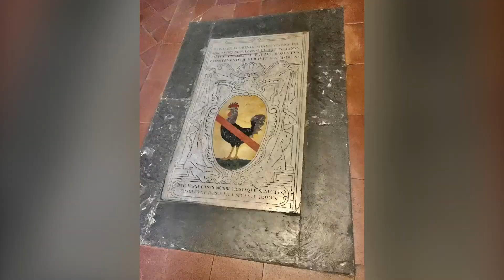Basilica Santa Trinità - Florencia - Junio 2018 🇮🇹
La iglesia de la Santa Trinidad (Santa Trinità) de Florencia se encuentra en el centro de la ciudad. Es la iglesia madre de la Orden de Vallombrosa de monjes, fundada en 1092 por un noble florentino. Cerca está el famoso Ponte Santa Trinità sobre el río Arno. La iglesia es famosa por su Capilla Sassetti, que contiene destacados frescos pintados por Domenico Ghirlandaio, que están considerados como su mejor obra y que se encuentran entre las obras maestras de la pintura del siglo XV.

La iglesia actual se construyó sobre una iglesia previa del siglo XI, en 1258–1280. Posteriormente ha sufrido varias reconstrucciones. La fachada manierista (1593–1594) fue diseñada por Bernardo Buontalenti. El relieve sobre la puerta central de la Trinidad fue esculpido por Pietro Bernini y Caccini. Las puertas de madera del siglo XVII fueron talladas para recordar los santos de la orden vallumbrosana. La Columna de la Justicia en la plaza exterior, proviene de las Termas de Caracalla, y fue un regalo a Cosme I de Médici del papa Pío IV. Se usó en 1565 para conmemorar la Batalla de Montemurlo.

WIKIPEDIA